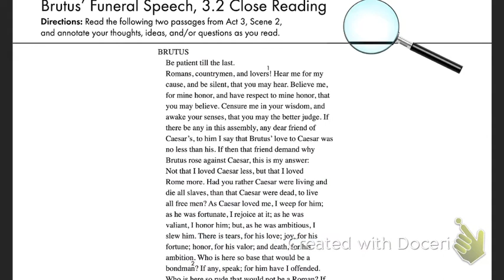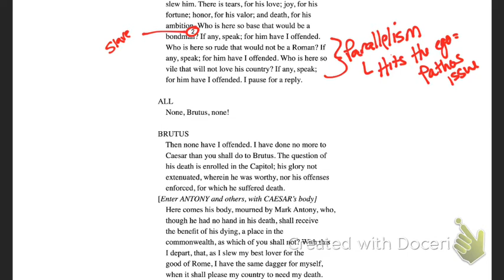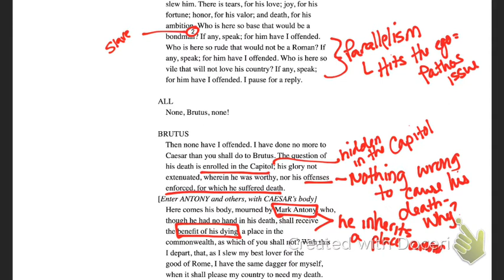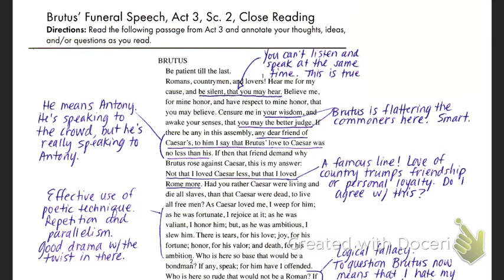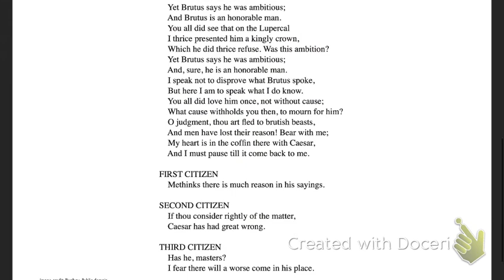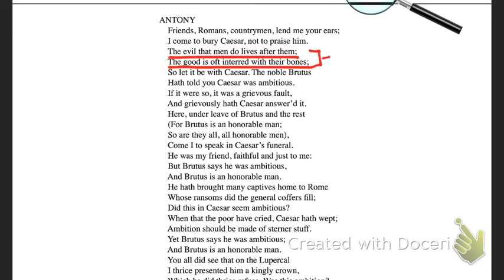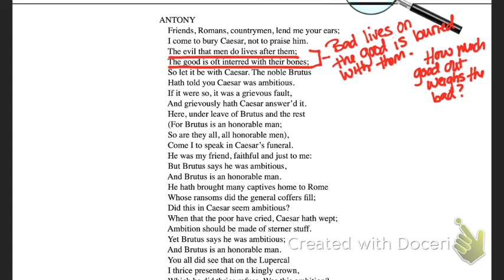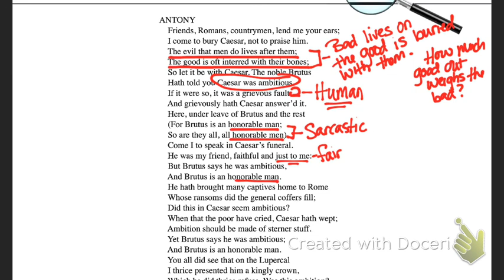Act 3.2 8th period Feb. 19th, 2020